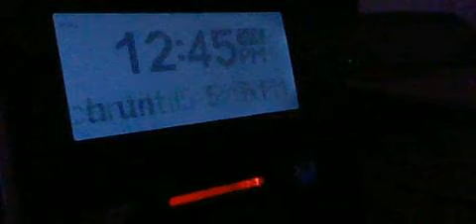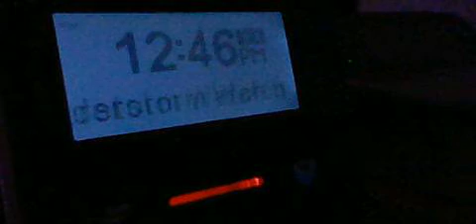April 6, 2017: Severe Thunderstorm Watch #133 (EAS #75)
4/6/2017 at 12:42 PM. This is one of two weather alerts captured during one of two heavy rainfall events.While we did get decent rainfall from these two systems, the amounts were not enough to cause flooding (at least in my neck of the woods). Recorded from WXL39.